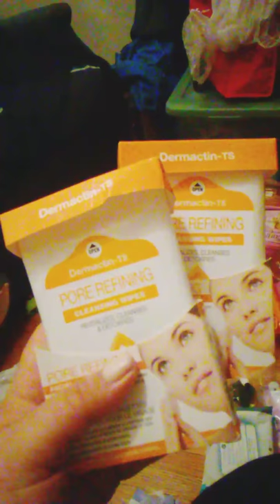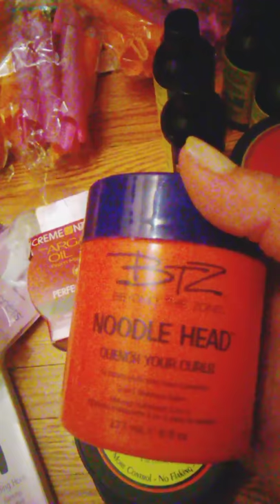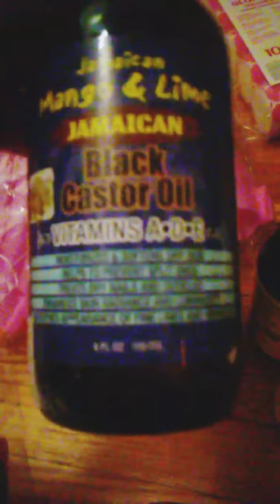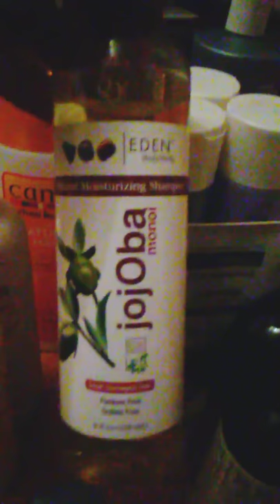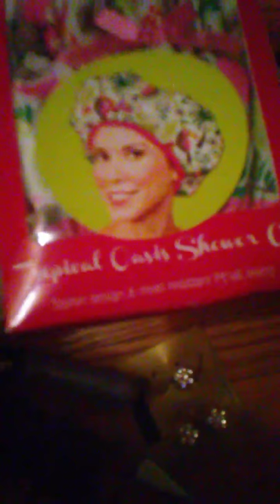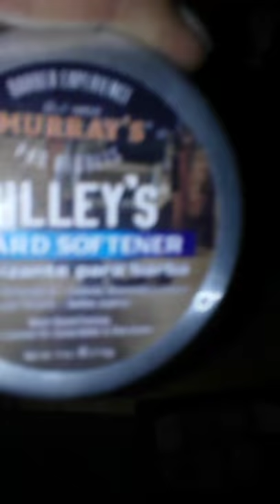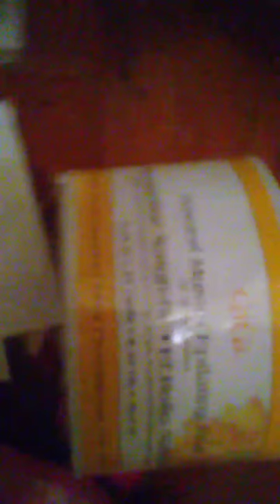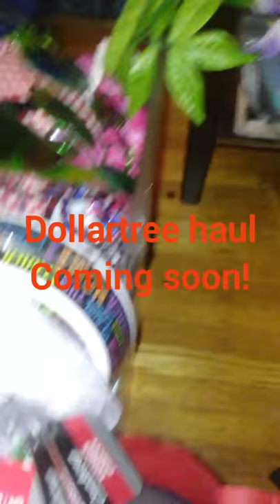$2000 dumpster dive:|:beauty supply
Check out this $2000 local beauty supply dive! This is all from one day but a morning dive and a night dive. I am not talking because it is 3 am and I did not want to wake up my boyfriend.

°If your interested in anything let me know and offer a price.